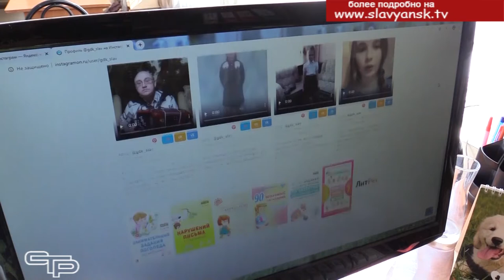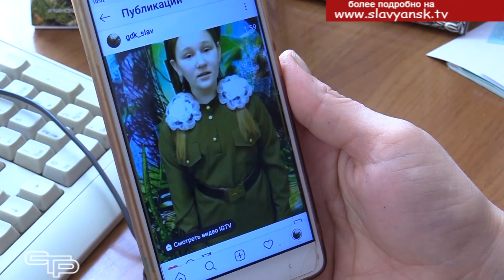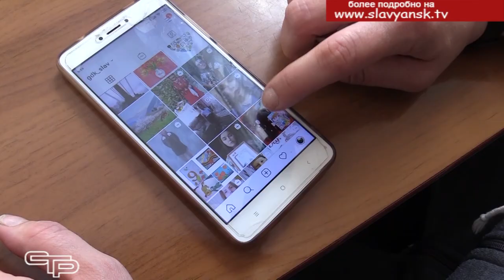Интернет - флеш-моб Вперед к Победе!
Совсем немного времени остается до памятной даты -75-летнего юбилея Великой Победы! Накануне этого важного события в Славянском районе было решено провести флэш-моб «Вперед к Победе!». Об этом в нашем следующем репортаже